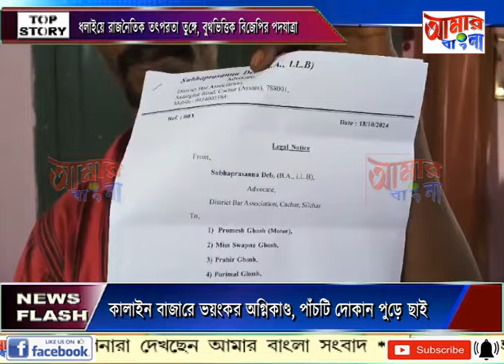AAMAR BANGLA # NEWS # 29-10-2024_